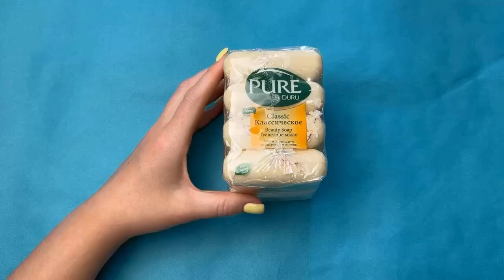ASMR Most Oddly Satisfying Video to watch before sleep | ASMR Slime Satisfying Video relaxing sounds